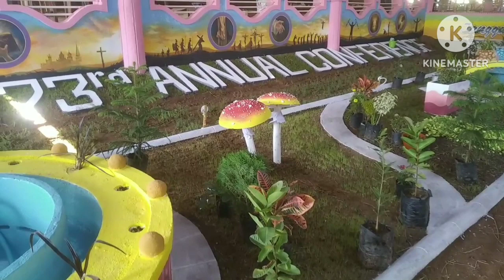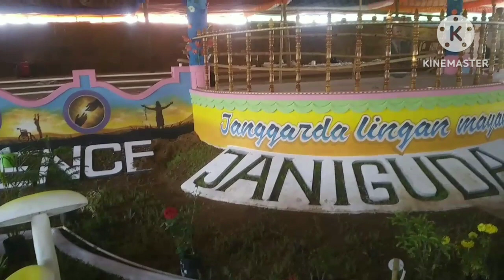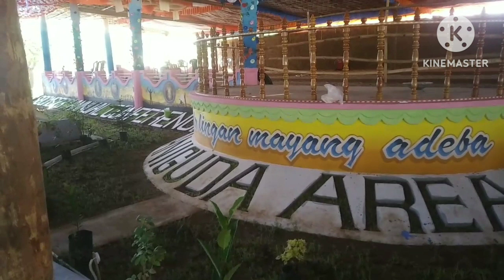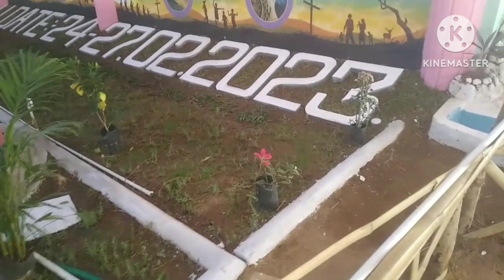73 TARA SURDA SOBHA 24-27 FEB 2023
SIPURPALI JANIGURDA AREA